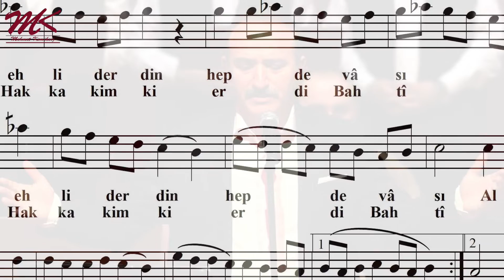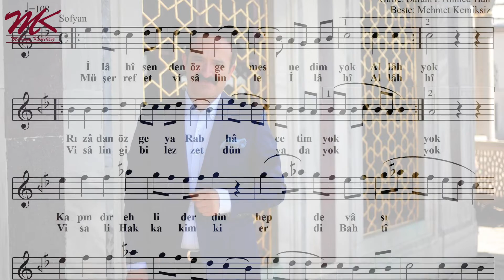Mehmet Kemiksiz Ramazan İlahisi İlahi Senden Özge - Saba